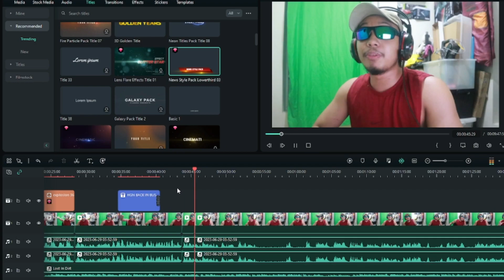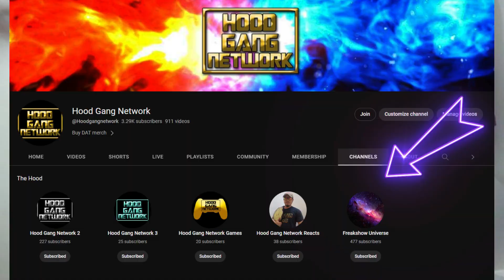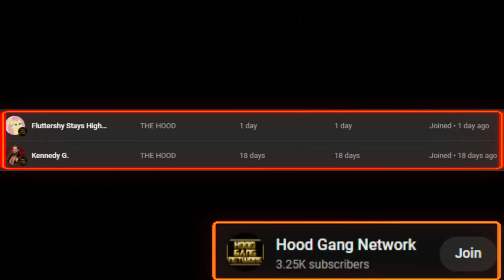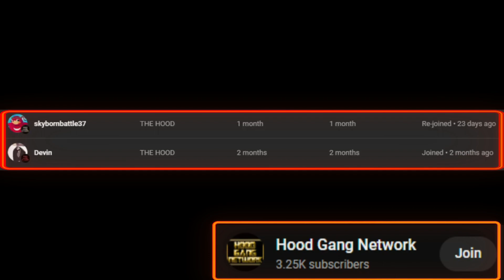WE ACTUALLY DID IT!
Hood Gang Network on Twitter!